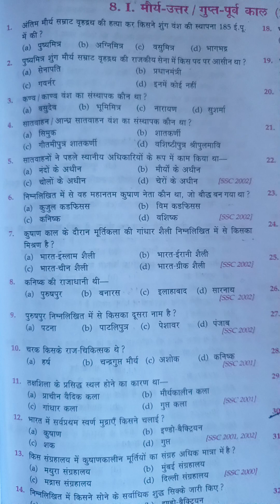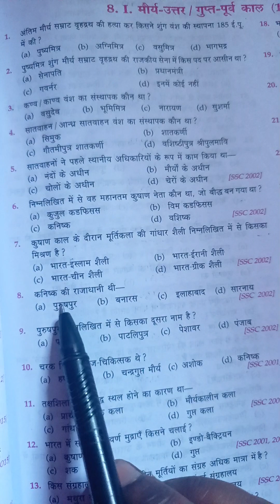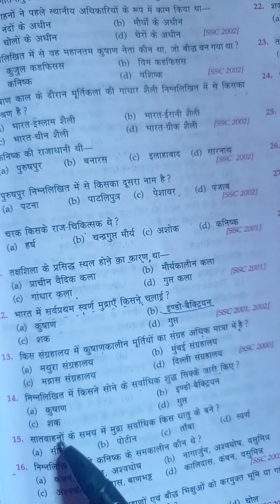लूसेन्ट‌ history के VVIप्रश्न